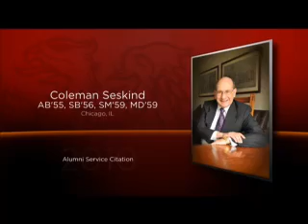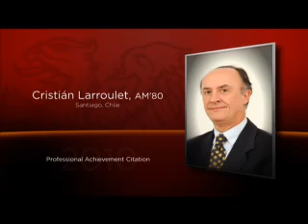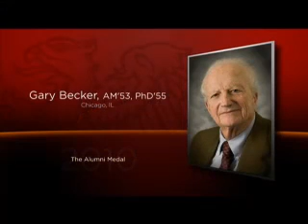Alumni Convocation 2010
Line up behind your College, division, or school banner (children will have their own Young Maroon banner) at the Bartlett Quadrangle. The University bagpipers will lead the procession through the quads to Rockefeller Memorial Chapel for the 69th Annual Alumni Awards, which celebrates alumni achievement. This year's speaker will be Gary Becker, AM'53, PhD'55, University Professor in Economics, Sociology, and the Booth School of Business, whose research illuminates how economic decisions influence people's lives. A number of other distinguished alumni will receive awards. All are invited to join in the procession and attend Convocation.